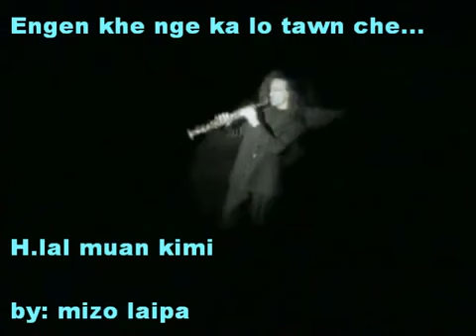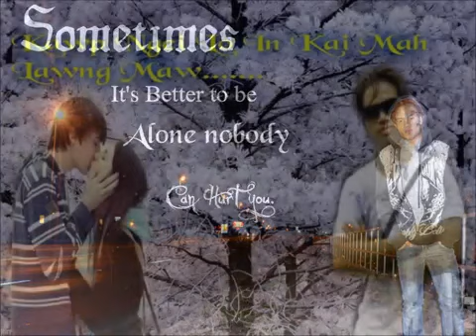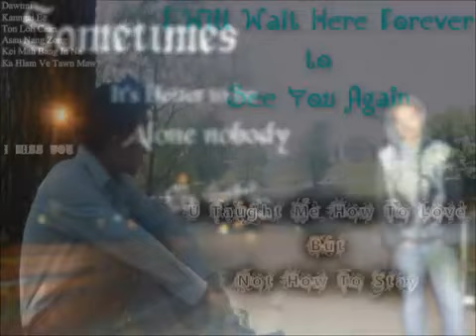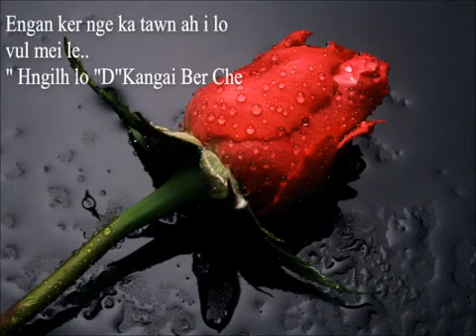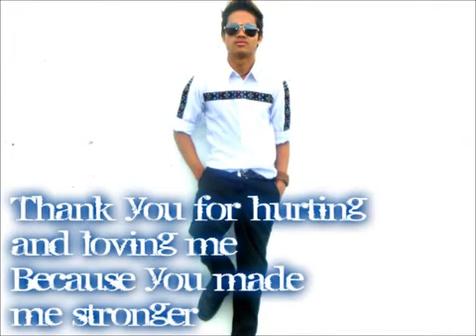H Lalmuankimi Engan Kher Nge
He hla leh video hi hman ah kanau pa in a lo edit ania a youtube a chiat a vang in he tah hian ka lo chawp chuak ee

Hey youtube thar ka siam ve aa khawngaih in
sawm a che u...

Lenremy Chin Family